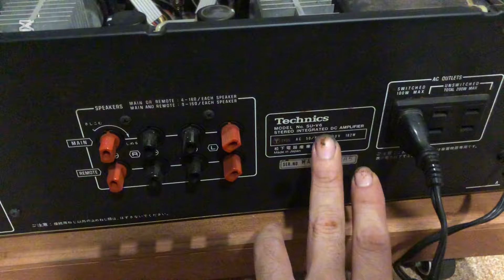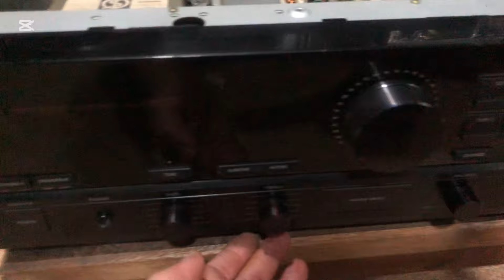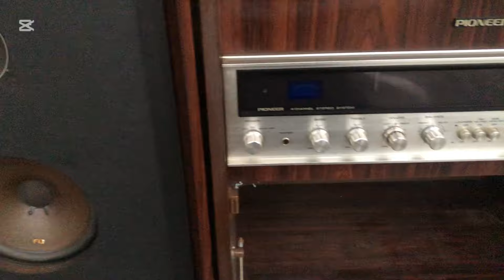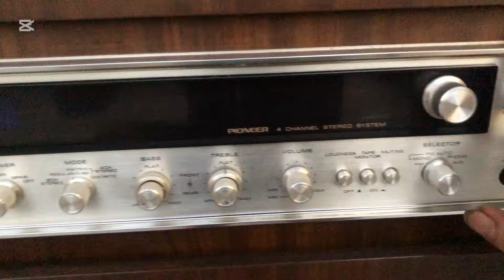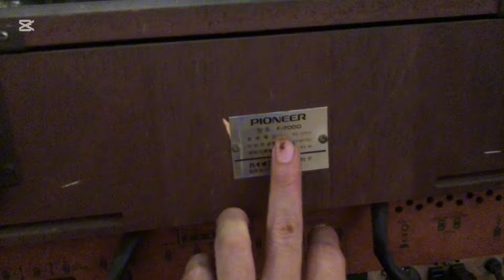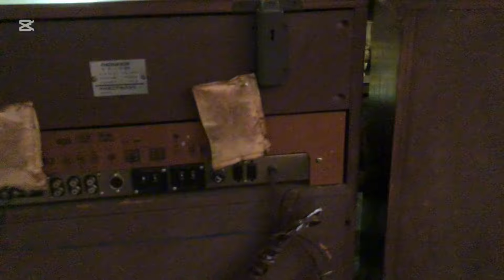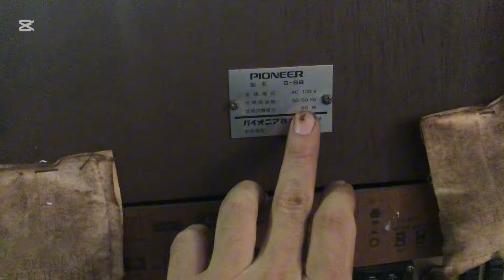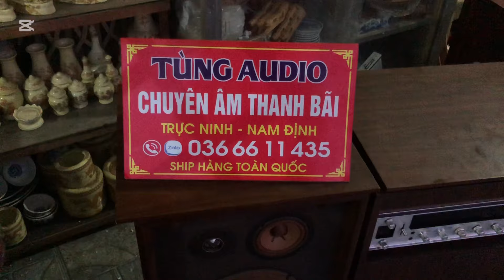20/10 BÁO GIÁ 8 SẢN PHẨM TỦ ĐÀI PIONEER + ÂM LY NHẬT BÃI GIÁ RẺ BẤT NGỜ CÁC BÁC THAM KHẢO 0366611435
Thanh Tung Audio chuyên cung cấp và buôn bán âm thanh nhật bãi tuyển chọn, với kinh nghiệm tuyển chọn loa trên 5 năm. Đến với thanh tung Audio bạn thoải mái lựa chọn các loại loa nghe nhạc, loa hát karaoke, âm ly nghe nhạc chất lượng, uy tín từ Nhật Bản, Châu Âu tới tay người dùng.

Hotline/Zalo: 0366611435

© Bản quyền thuộc về Thanh Tung Audio

Copyright by Thanh Tung Audio